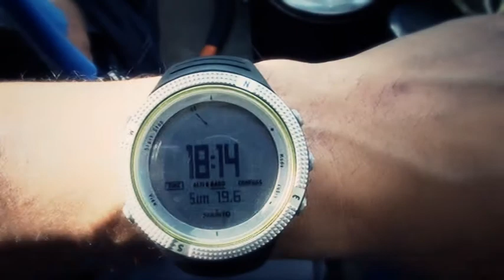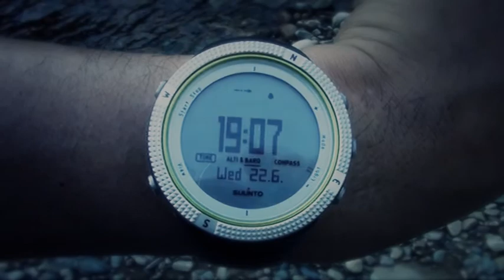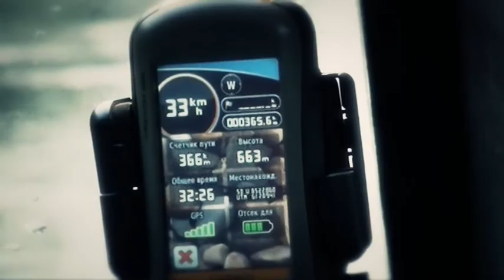Бурятия р.Витим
Данным видео,  из личного архива, с нами любезно поделился рыбак-профессионал и просто отличный человек - Игорь Г.
Ни один вид ценных  пород не пострадал. Все КРАСНОКНИЖНИКИ были ВЫПУЩЕНЫ в родную стихию.